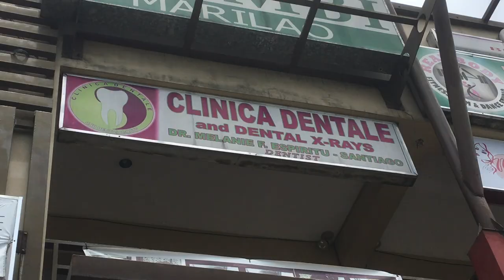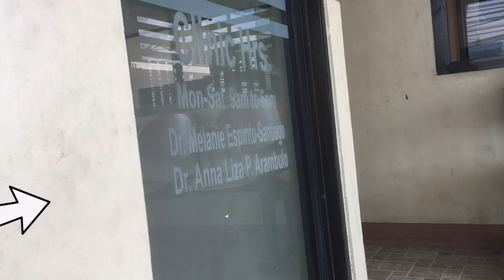Umayos TEETH ko in an HOUR????? | Nicole Dulalia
Here to spread love and positivity.

Thank you so much, Dra. Melanie for bringing out more confidence in me.
You can visit her at her clinic at Richlane Building.

Thank you all so much! God bless us all ❤️